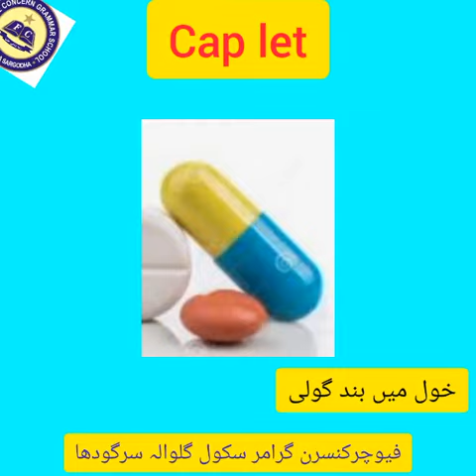Health Related Vocab | FCG School | FCGV-1031